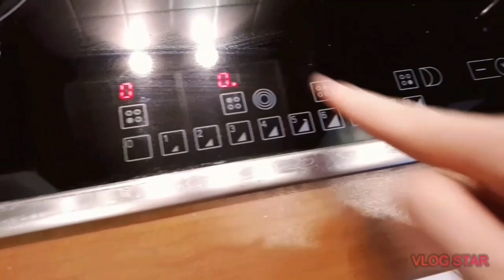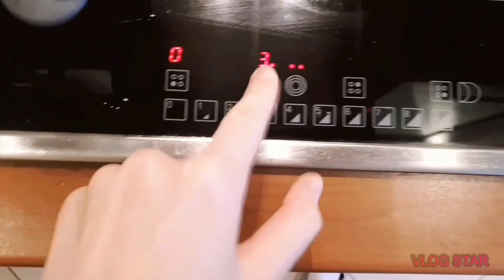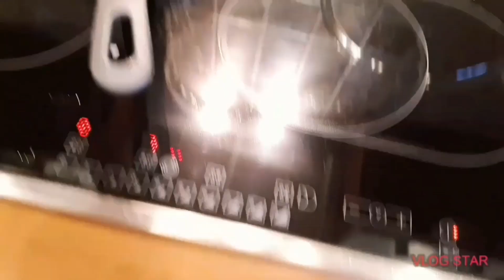КАБАЧКОВЫЕ СПАГЕТТИ🍝// Быстро , вкусно и полезно!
Привет!:-) Сегодня видео про спагетти из кабачков. Это очень вкусно и главное быстро! Обязательно попробуйте повторить!

Всем удачного дня! :-)